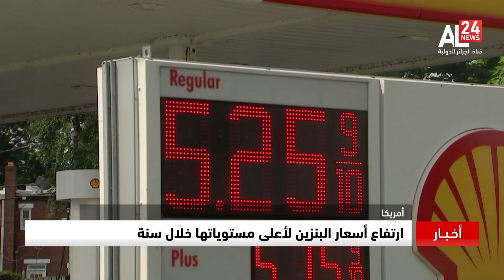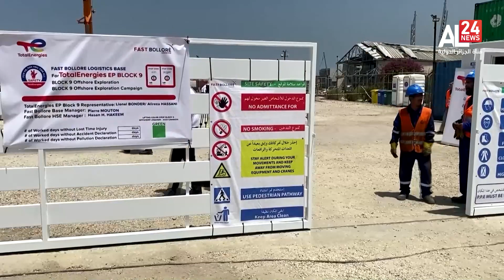النشرة الاقتصادية 17:30 | 16 08 2023